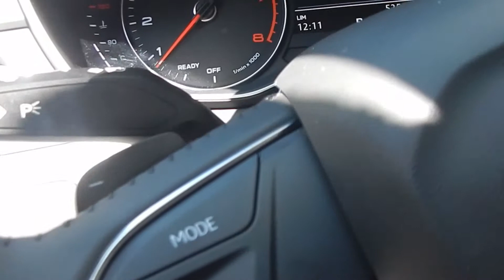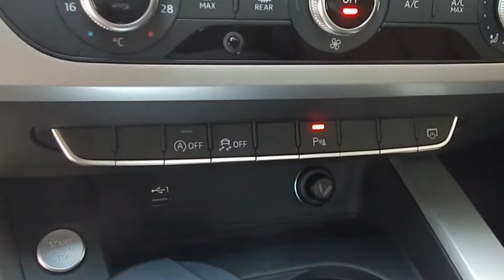AUDI A4 1.4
Auto del año en excelente estado, único dueño, asientos de cuero, cámara de retroceso con botón, para modos de conducción, control crucero, llantas de aleación, control de presión de neumáticos, sistema start-stop.